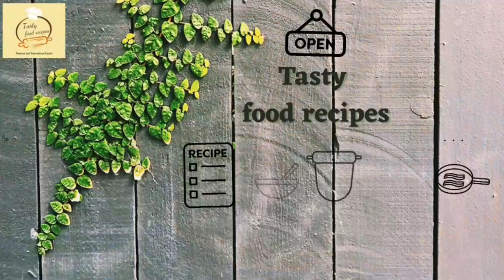Chicken Bread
This is an amazing homemade stuffed chicken bread! Its texture is so soft, stuffed with rich filling, that you will feel it melting in your mouth.
You can add veggies and spices of your own choice, for filling.

Recipe

Ingredients:
Dough:
- all-purpose flour 2 cups
- instant Yeast 1 & ½ tsp
- milk (room temp) ¼ cup
- oil 5-6 tbsp
- water (warm) 5-6 tbsp or as required

Chicken filling:
- Olive oil 1 tbsp
- butter2 tbsp
- chicken Boiled & shredded 1 & ½ cup
- coriander leaves 2 tbs
- black olives sliced 2 tbsp
- egg for egg wash

Instructions:
Dough:
-add all-purpose flour, instant yeast, sugar,  salt,  milk, and oil in a large bowl. and then add water(as required) gradually.
-mix it with a fork or spoon so that it does not stick to your fingers. When all the ingredients are well incorporated, use your hands to knead the dough for 5 minutes.
-grease the bowl and let the dough (covered with a kitchen towel or airtight lid) rest for an hour in a warm place.
Chicken filling:
-boil the chicken with salt and black pepper powder. shred it and set it aside.
-add olive oil in a wok, add butter,let it melt then add onion and saute.
-add all-purpose flour and saute until its color changes.
-add milk and whisk continuously to avoid any lumps.
-add black pepper powder and salt and mix it.
-add boiled and shredded chicken, coriander leaves, olives, and mix well.
-the filling is ready.

Shaping:
-flatten the dough into a rectangular shape with a rolling pin.
-set the filling in the center of the dough.
-make cuts with the knife on both sides of the flattened dough.
-now braid it, as shown in the video(alternate, left to right and right to left)
-place it in a baking tray, apply egg-wash, sprinkle sesame seeds then bake in a preheated oven at 180 C for about 20-25 minutes.
Chicken Bread is ready!
You can serve it with Chilli Garlic + mayo